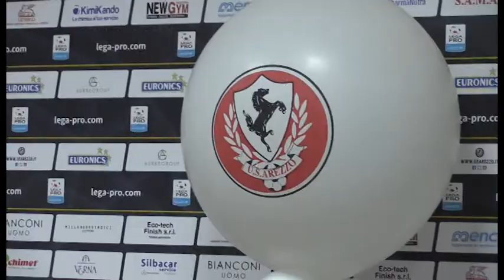La Sangiovannese vince il torneo "Befana Amaranto"